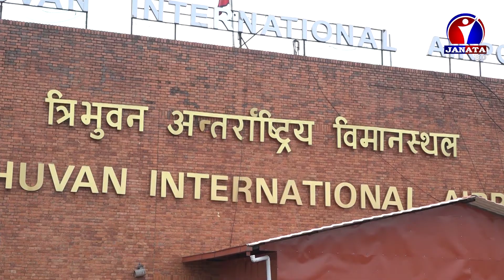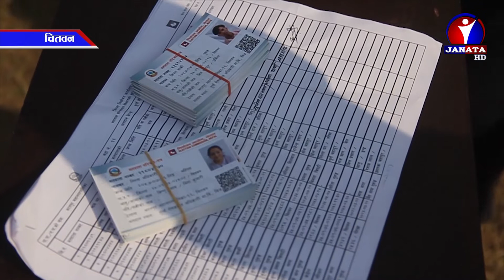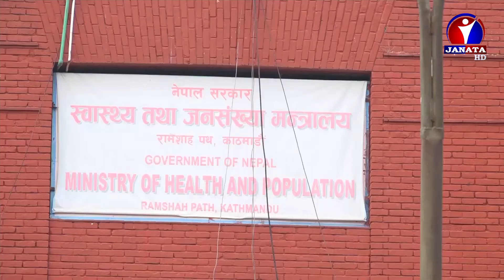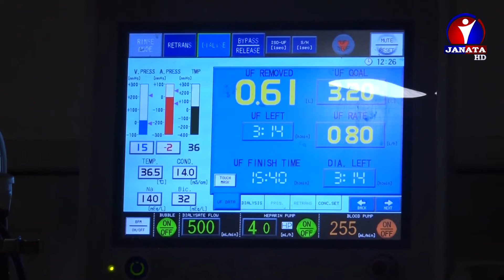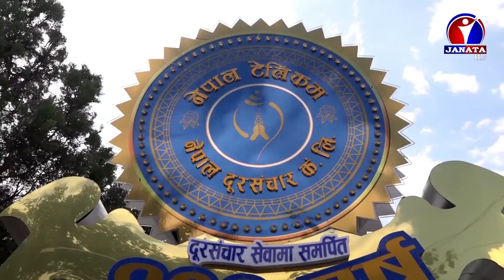Bhojpuri Samachar | भोजपुरी समाचार - 2076 Mangsir 13